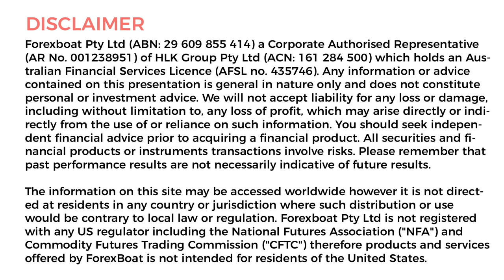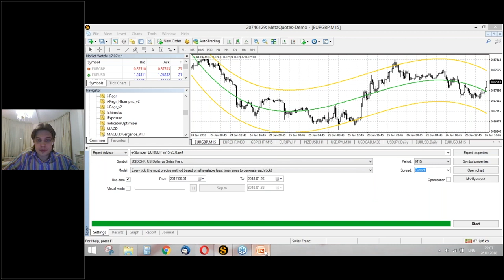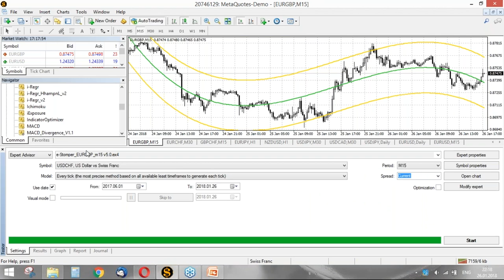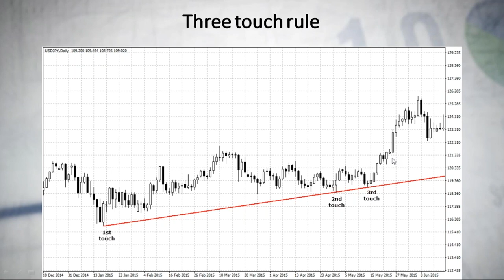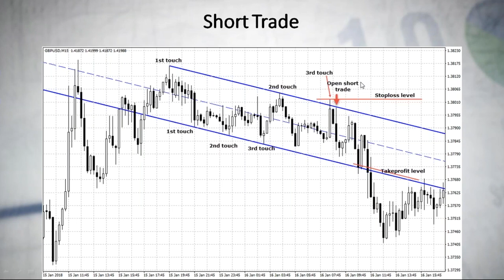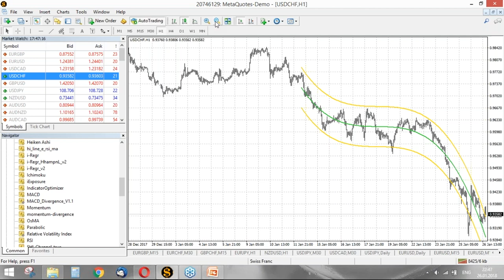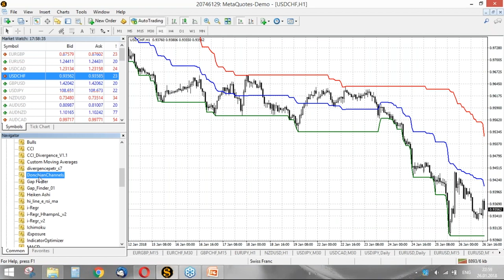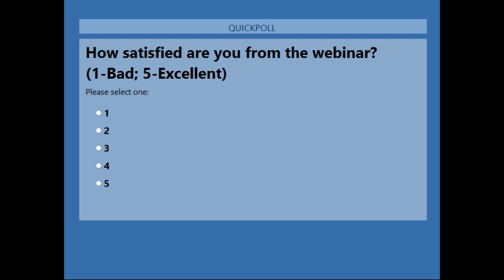Webinar - How to Trade Using Channels